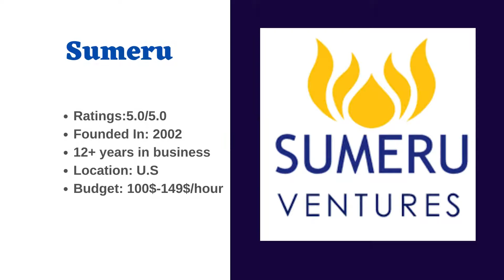Top IT Staff Augmentation Companies | Best IT Staff Augmentation Services Provider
to read More in Detail

Are you looking for a ITStaffAugmentationservices provider company? It is not an easy task to find a company that matches exactly your requirement. Hence, to save your time here we have listed the top IT Staff Augmentation Services Provider on bases of the following

- Ratings
- Founded Year
- Location
- Budget

These IT staff augmentation services provider companies are among one the leading IT service providers who offer turnkey software solutions that are both scalable and renewable to follow up your company's growth. By combining expertise, technology independence and domain expertise into its creations, these top topITStaffAugmentationCompanies guarantee complete satisfaction when it comes to delivering solutions.

Watch this video and choose the topITStaffAugmentationCompanies for your business.